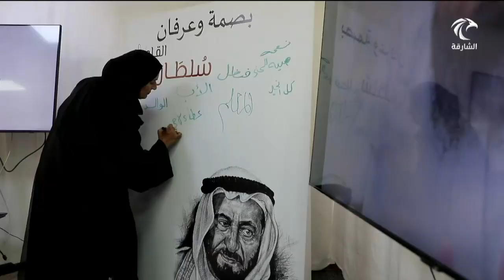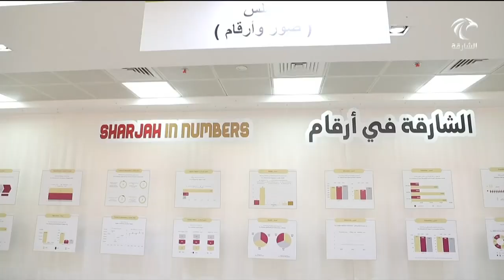أخبار الدار | منطقة الشارقة التعليمية تنظم معرضا بعنوان سلطان القلوب